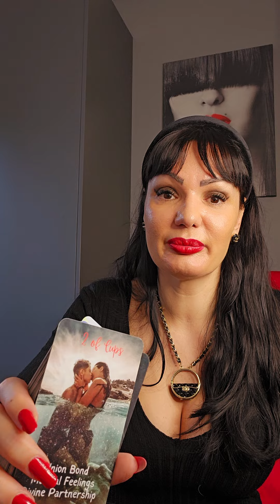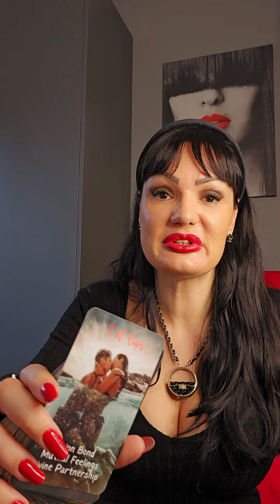OVAN E moji Vatreni, nisu svi kao vi!🤣🙃🔥🥂❤️ 23.9.-29.9. nedeljno tarot citanje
Dragi moji!

Za sve dodatne info o ceni i nacinu narucivanja karata, mozete da iskljucivo samo posaljete poruku na .

PRIVATNA CITANJA NE RADIM!

Dragi moji Ovnovi! Ovo je nedeljno čitanje Tarota ili Tarotskop za vas od 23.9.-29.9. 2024 Ovo su KOLEKTIVNA citanja, ovo NIJE LICNO citanje! Molim vas, uzmite sa sobom samo ono što rezonuje, ako rezonuje, a ono što ne, ostavite nekom drugom! Želim vam lepu nedelju!!! ❤💋

Stasa